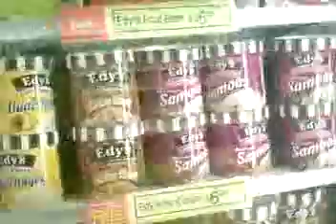Grocery Store Hijinks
Chad, TF and Joe in a grocery store late at night.